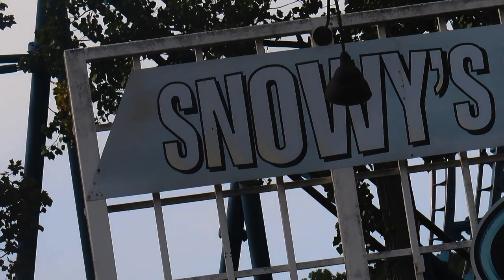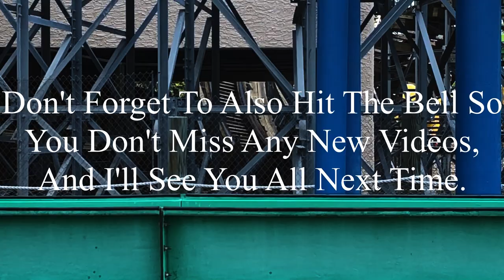Six Flags St. Louis 8-24-2024 Coaster Footage (No Copyright)